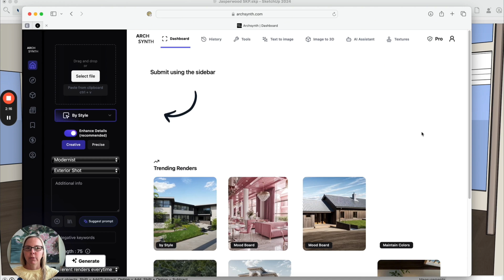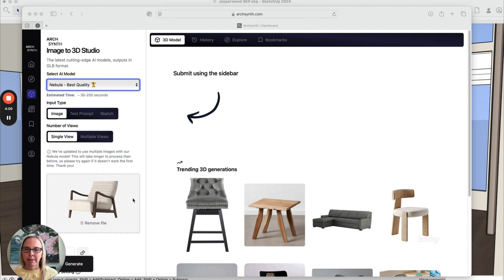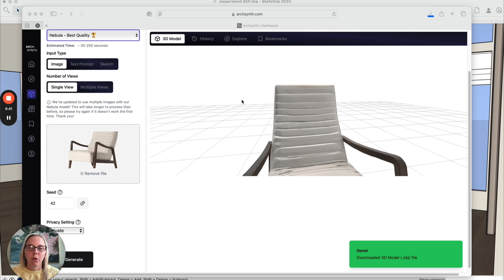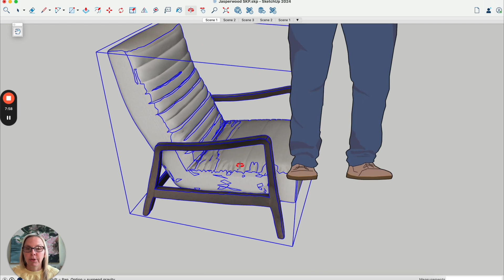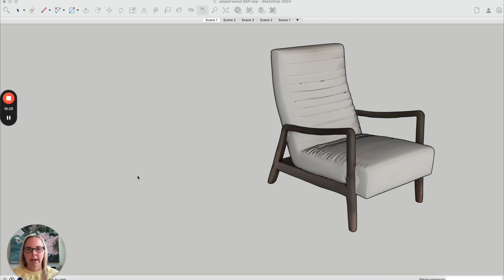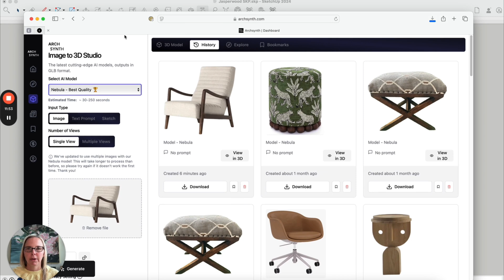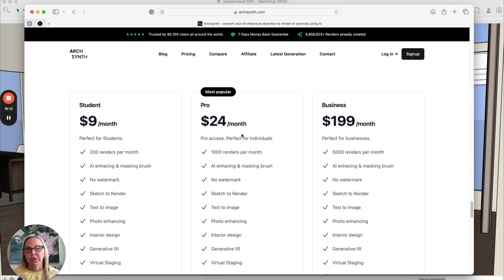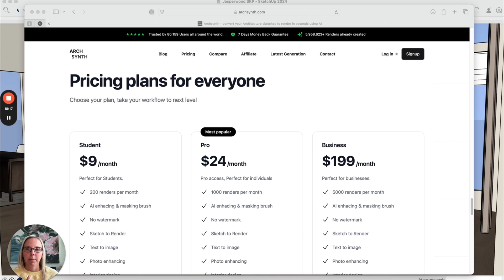STOP USING the sketchup 3D Warehouse!! Convert ANY Image to a 3D MODEL Instead!!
Unlock the Future of Interior Design with Archsynth AI! 🚀

In this tutorial, discover Archsynth AI, the cutting-edge tool revolutionizing 3D modeling for interior design. 🌟 Learn how to transform simple images into stunning 3D models—exportable in .GLB format—perfect for architects, designers, and AI enthusiasts alike.

Contents of this video:
0:00 - Video Introduction
1:21 -  Project Background
2:02 - How to turn a picture into a 3D model
5:12 - Uploading .GLB file into a Sketchup Model
7:59 - Final Project Reveal
9:27 - ArchSynth Pricing

Here I'll walk you through:
✅ How to turn images into 3D models using Archsynth AI
✅ Seamlessly uploading the .GLB file into a SketchUp room model
✅ Furnishing a room entirely using these 3D translated images
✅ Final reveal of the finished space

Explore our courses on ChatGPT, MidJourney, and Prome AI to streamline workflows and enhance your design skills.

🎧 Listen to our Podcast: Apple Podcasts | Spotify
Apple Podcasts: